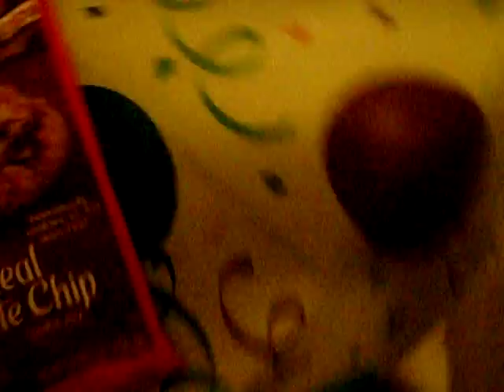willy wonka and the eye ball 2